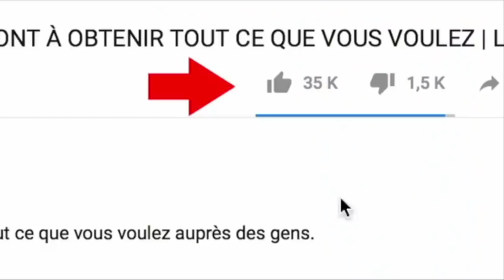5 Minutes de Divertissement by FRANCO le MIGNON